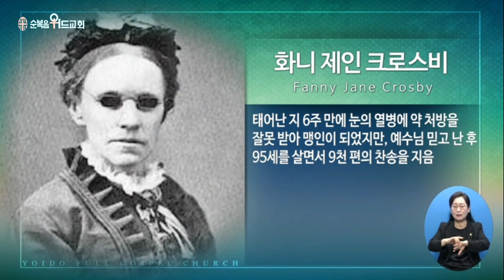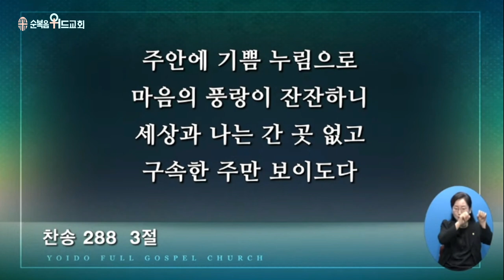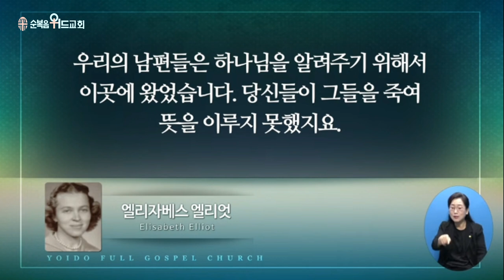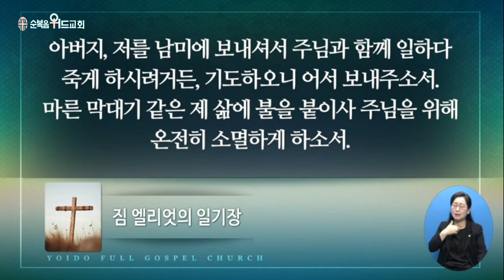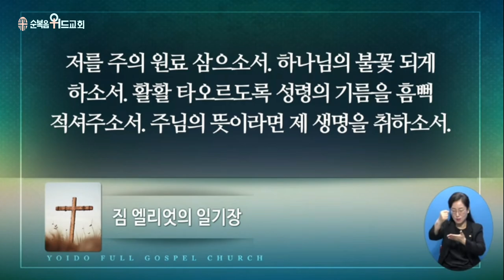2023년 6월 11일 주일설교 ▶ 이영훈 목사님의 써머리바이블 - 주의 성령이 내게 임하셨으니 ▶ 눅 4:18-19